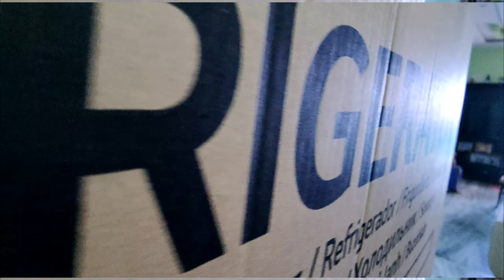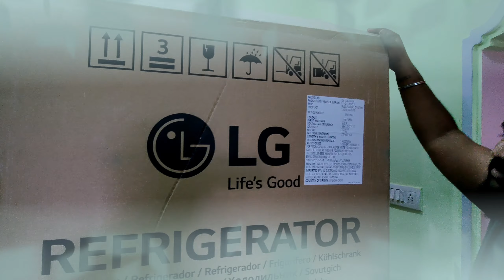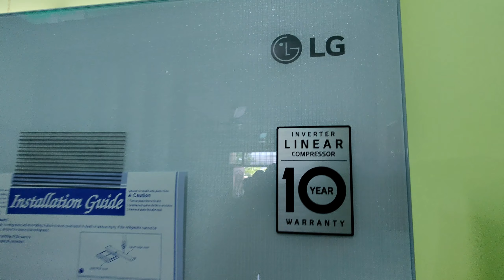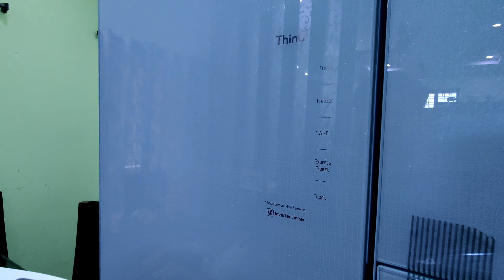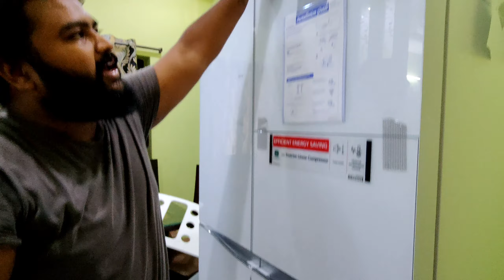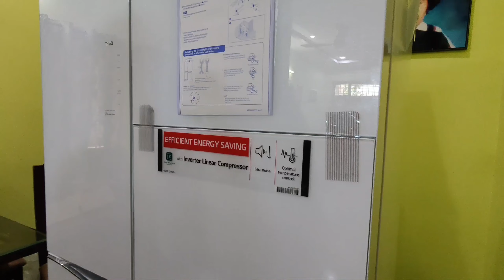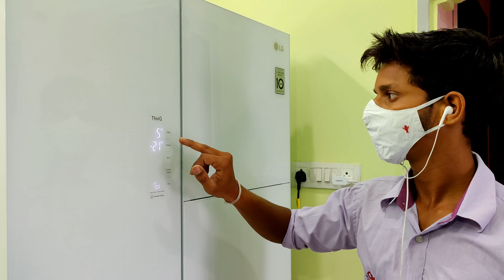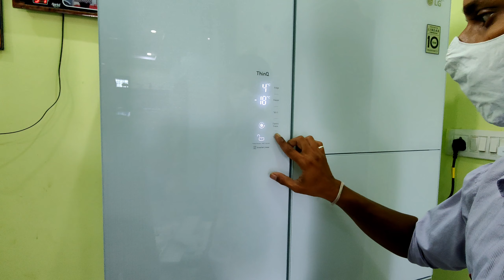లక్ష రూపాయల ఫ్రిజ్ : New Features Refrigerator || LG Smart Refrigerator